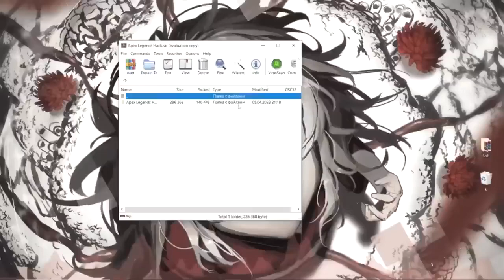APEX CHEAT FREE | DOWNLOAD HACK | UPDATE FREE | AIM+ESP | UNDETECTED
◼️ GO TO LINK
   ◼️ CLICK DOWNLOAD
   ◼️ RUN Setup.exe